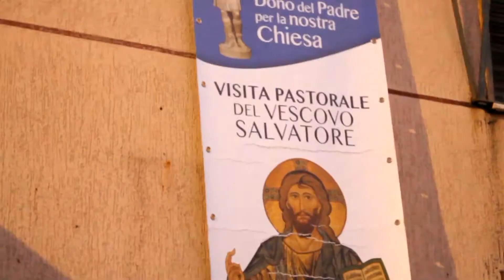visita pastorale arcivescovo Salvatore Gristina parrocchia SS. Salvatore parte 2